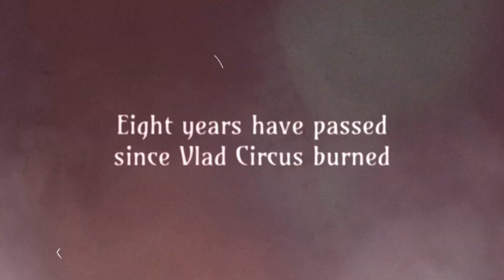Vlad Circus: Descend Into Madness Game Trailer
Vlad Circus: Descend into Madness puts your sanity to the test, challenging you to escape a labyrinth of nightmares and torment. Test your mind against a slow burn of puzzles, light survival mechanics, and methodical action.